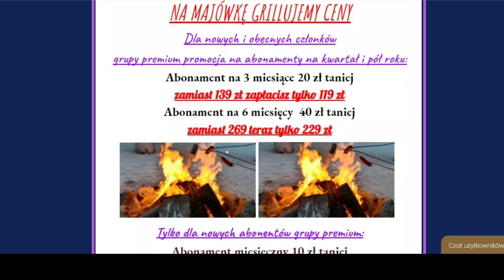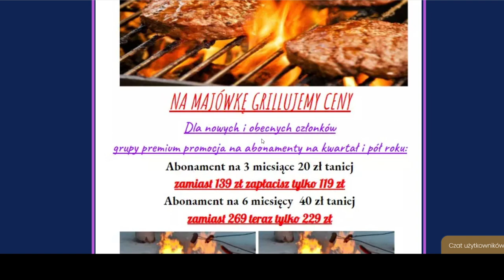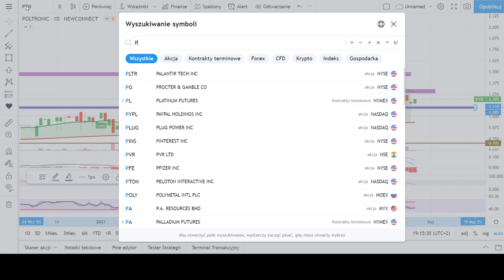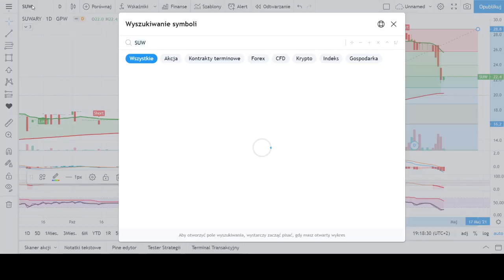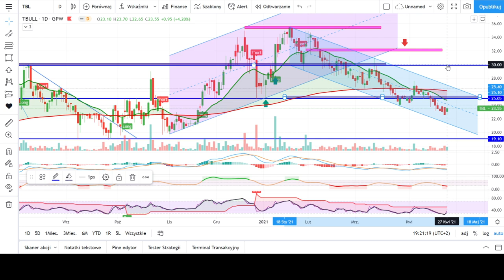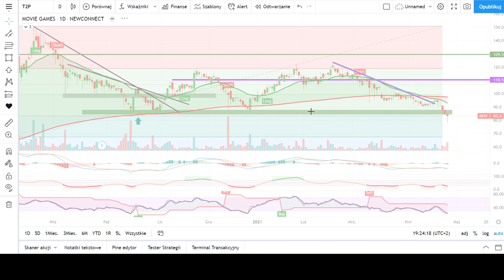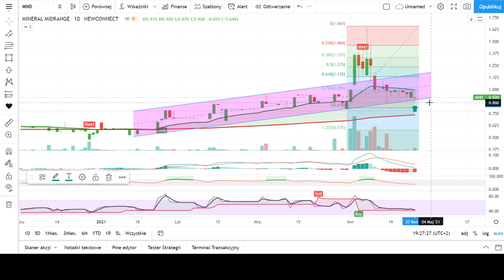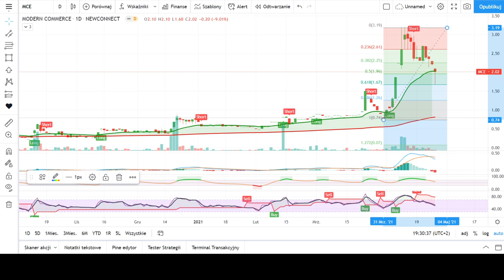2021.04.27 Spółki ciekawe technicznie, odc. 21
Zapraszam na kolejne omówienie Spółek Ciekawych Technicznie.
Film dostępny publicznie w ramach promocji akcji "Wielka Majówka"
Spółki omówione na filmie:
00:00 WSTĘP
01:40  ONCOARENDI THERAPEUTICS   OAT
03:52  EKO EXPORT                                   EEX
05:16  POLTRONIC                                     PTN
06:52  PYRAMID                                         PDG
08:16  SUWARY                                          SUW
09:50  INTERMA TRADE                            ITM
11:22  T-BULL                                              TBL
13:20  ELZAB                                               ELZ
14:30  MOVIE GAMES                                MOV
15:37  TERMO2POWER                              T2P
16:56  IGORIA TRADE                                 IGT
18:00  MINERAL MIDRANGE                     MND
18:54  ADIUVO                                             ADV
20:00  MODERN COMMERCE                    MCE

Dołącz do grupy premium na stronie aby poznać więcej ciekawych analiz takich spółek

A w ramach grupy premium otrzymujesz:
*analizy spółek wybranych przez Was w ankiecie na grupie premium na Facebooku,
*alerty spółek będących aktualnie w ciekawym miejscu technicznym,
*dostęp do czatu na Messenger "Hot Line Giełda", gdzie wszyscy mogą pisać o giełdzie i nie tylko,
*dostęp do czatu "Hot Line Wykresy", gdzie codziennie omawiane są wykresy spółek będących w ciekawym miejscu technicznym.

Moje analizy są moją prywatną opinią i nie stanowią one rekomendacji w myśl przepisów prawa giełdowego. Za transakcje zawarte na ich podstawie nie biorę żadnej odpowiedzialności i tylko osoba zawierająca transakcje w pełni odpowiada za zyski i straty na swoim rachunku maklerskim.